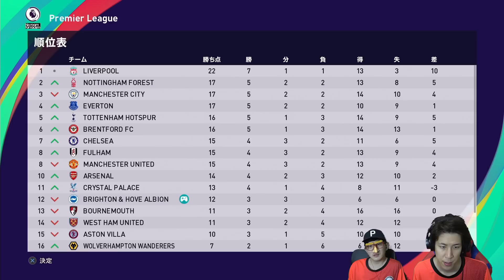【M23ダービー】クリスタル・パレスとのダービーマッチ！！ゴールを決めてファンの信頼を勝ち取ることができるのか？！ 小原と本骨がブライトンを救う #8 ウイイレ2021】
横断幕募集中です